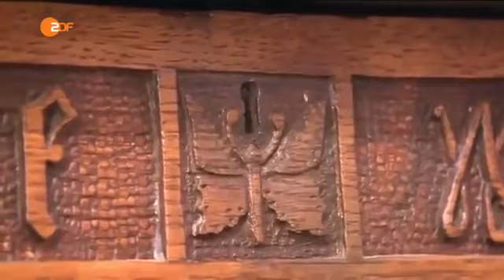KEINE HÄNDLERKARTE zu hohe Wunschvorstellung Bares für Rares